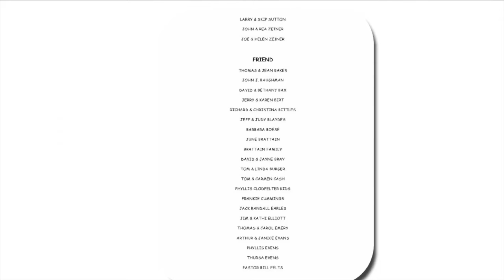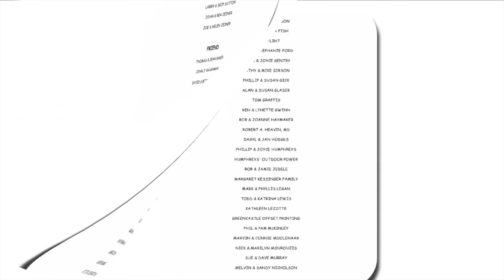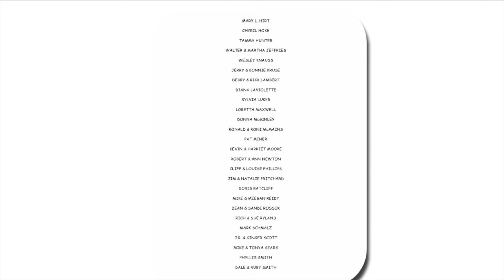Conversations With Jack Episode 4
Getting to know Shelly McFadden.